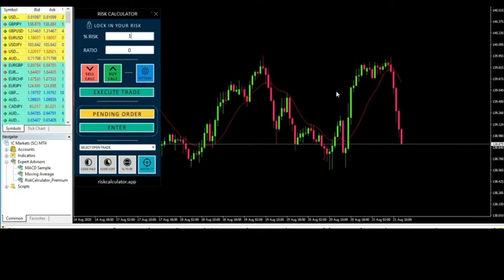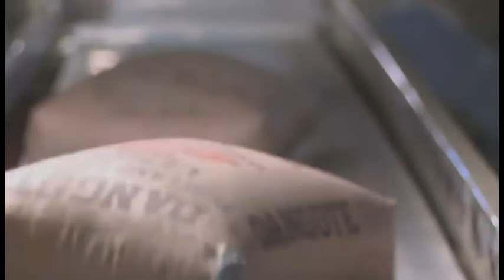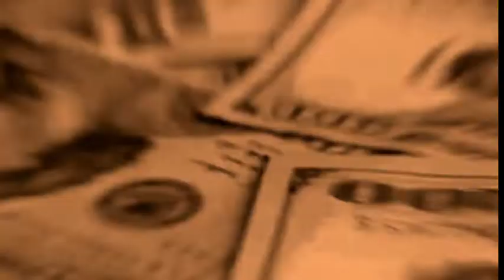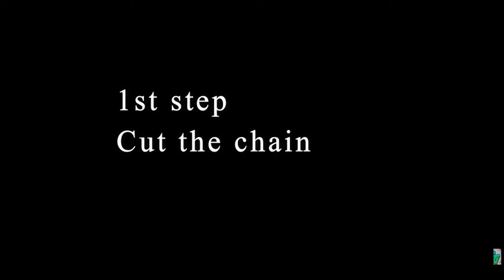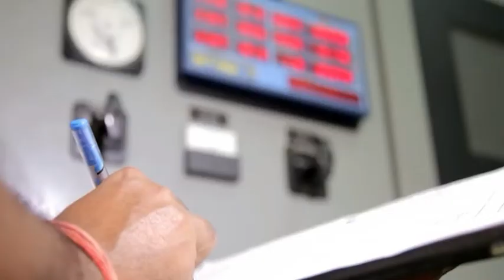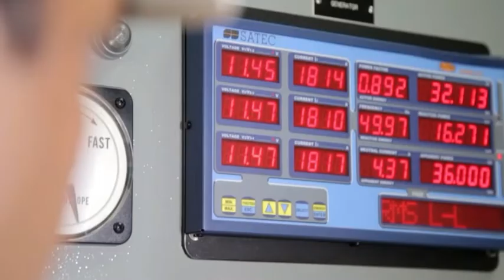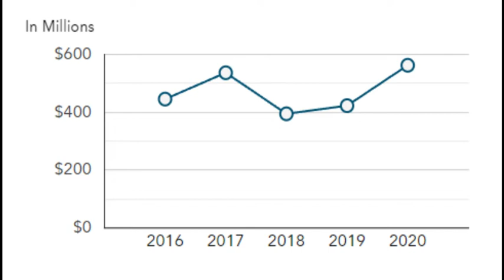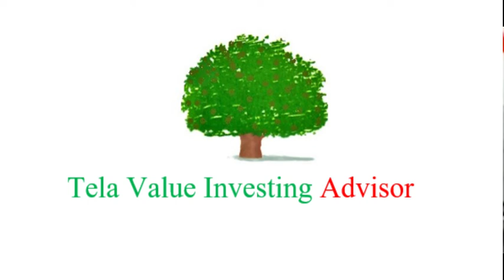ኣሊኮ ዳንጎተ ጉዕዞ ንግዲ ዓለም: Aliko Dangote The richest African Business Man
In this video I will present inspirational number one African businessman Aliko Dangote fascinating journey and and how he became the richest black man of African descent in the world. Aliko Dangote is a Nigerian Billionaire.
ኣሊኮ ዳንጎተ
ጉዕዞ ንግዲ ዓለም::